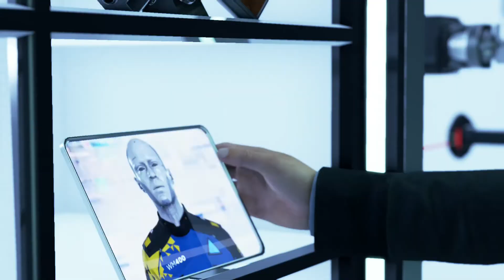Detroit Become Human Capítulo 9